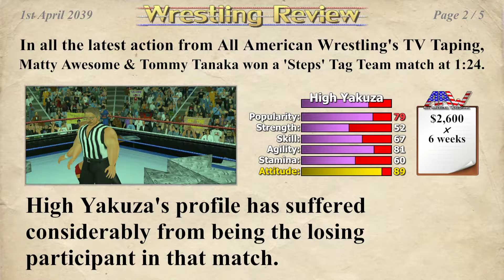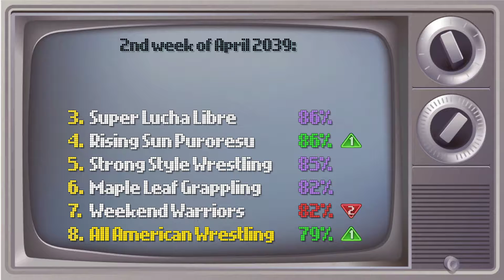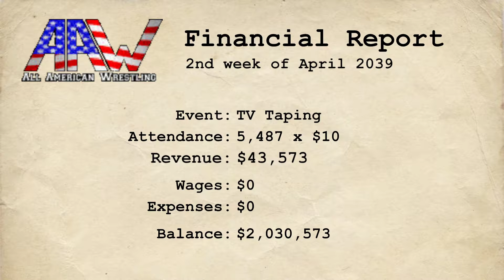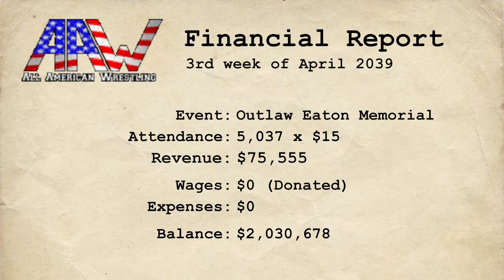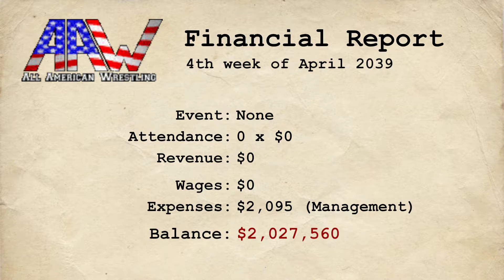Wrestling Empire Part 220 - Return To AAW "All American Wrestling"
Jake Obsene and High Yukuza in a steps match. Returning To AAW. Singles vs. Venom.  Tag team with a Japanese Wrestler and against Bloody Lee. Check me out on twitch live.